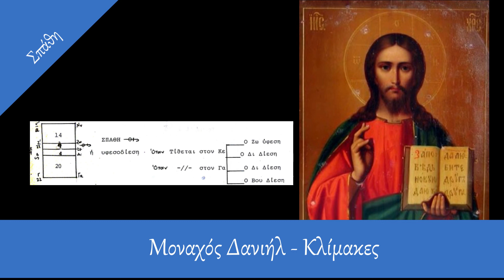Μοναχός Δανιήλ Κλίμακες Βυζαντινής Μουσικής / Σπάθη - Polatidis